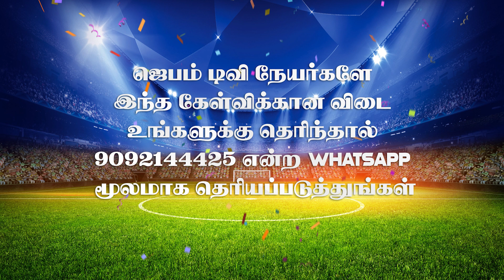விளையாட நீங்க ரெடியா ? | Bible Connection Ground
1. The Holy One- A programme where God is being praised for His holiness by describing His attributes.
2. Prayer Walk- Each day a street is selected and prayer walked. So monthly 22 streets are walked and prayed for.
3. Traffic prayer-Telecast of Praying on the accident spots .
4. Emergency prayer-Instant telecast of prayer points and Praying for the critical patients in the hospitals as and when the prayer needs are shared from 17 different well known hospitals in the city.
5. Breaking Prayer- whatever be the breaking news would be immediately telecasted as a prayer need.
6. How to Pray?- Based on the ongoing issues of the society, three different pastors discuss how to avoid the future repetitions of the same issues and pray for the same.
7. My leaders-Telecast of conducting Personal interviews with Government Leaders and praying for them based on 1Timothy-1:2.
8. The Real Fighters- Daily prayer for the army and the police departments.
9. The Real Heroes- Daily prayer for the safety of Ambulance drivers.
10. Men of God- Personal interview with men of God where they share their testimonies and life experiences.
11. A Hand full of flour and little oil- Diet advice for pastors and preachers, live cooking, suggestions for consuming energy giving food for pastors before ministering on the stage.
12. Wedding at Cana- Telecasting the interview with the men of God on their Wedding Anniversary.
13. Don’t Worry- Teaching the people How to pray instead of worrying when the enemies rise against them.
14. Media Missions- Praying for all the Christian Media channels.
15. Seed- Telecasting the lives of the men of God who have entered into eternal glory.
16. Goodnight – Thanksgiving prayer for the day.